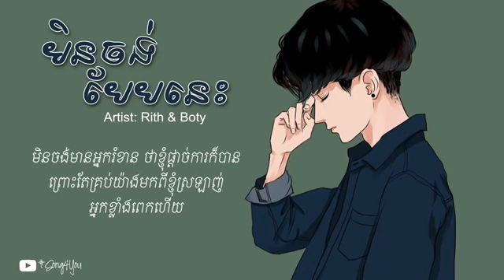មិនចង់បែបនេះ​ Rith & Boty「LYRICS」